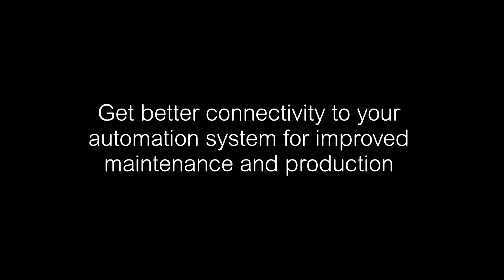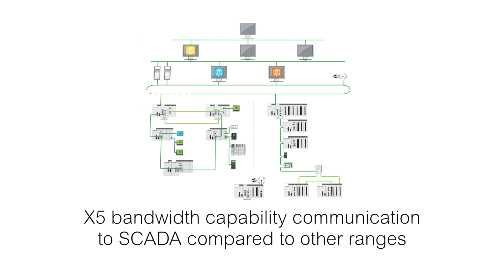M580 Connectivity Movie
Get better connectivity for your automation system. The Modicon M580 ePAC is a smart, connected controller for improved production and maintenance.